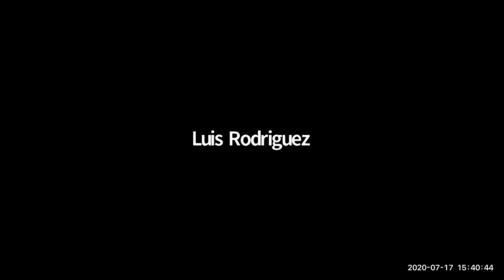[SNR] Solo Negocios Radio del 17 de julio de 2020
Espacio de IMEF Universitario
Con Luis Rodríguez y Cristóbal Ibarra

Tema: Economía Verde.